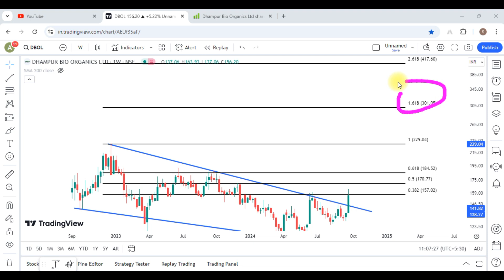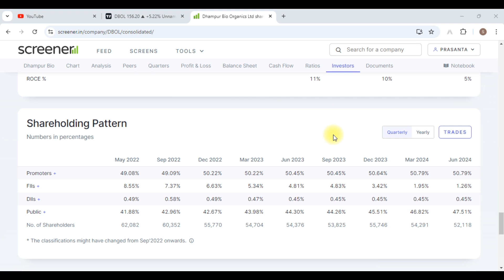Dhampur Bio Organics Share Latest News !! Dhampur Bio Organics Share Analysis !!